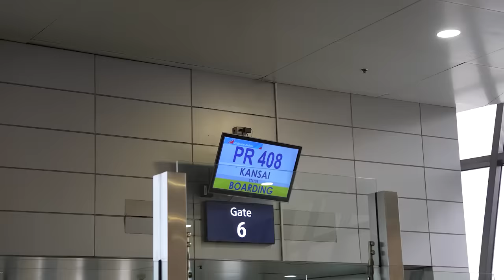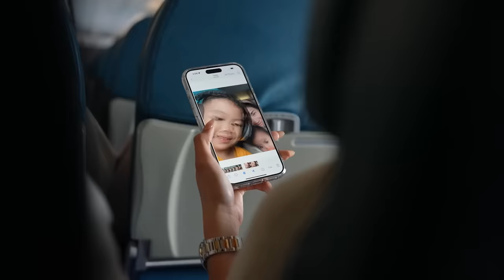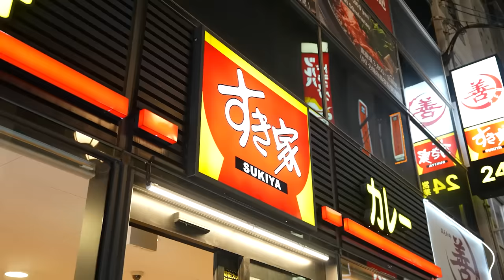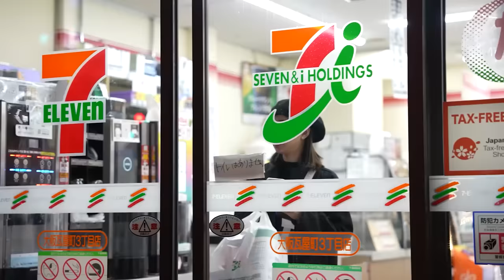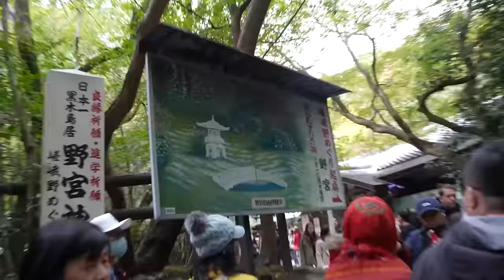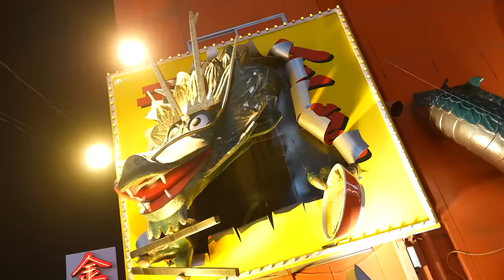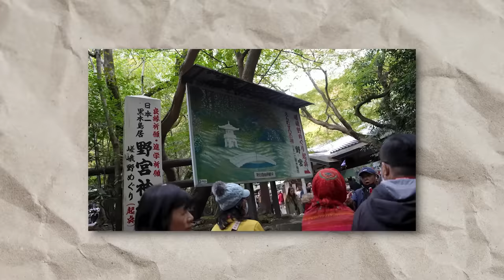Exploring Osaka 🇯🇵 | AdVIENture Japan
Follow me ♡